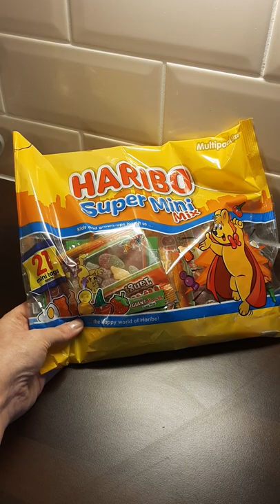HARIBO 🍬 shorts haribo sweets gummies candy